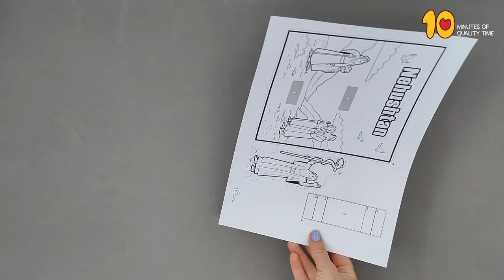Nehushtan Craft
- Crayons
- Scissors
- Glue